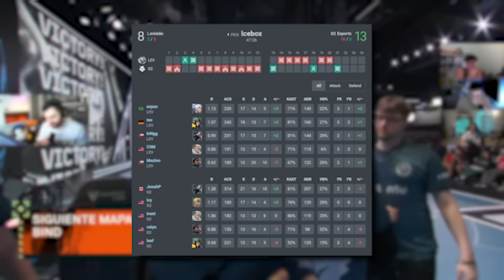MIXWELL REACCIONA A LEVIATAN VS G2 - VCT AMERICAS STAGE 2 PLAYOFFS | Heretics Mixwell